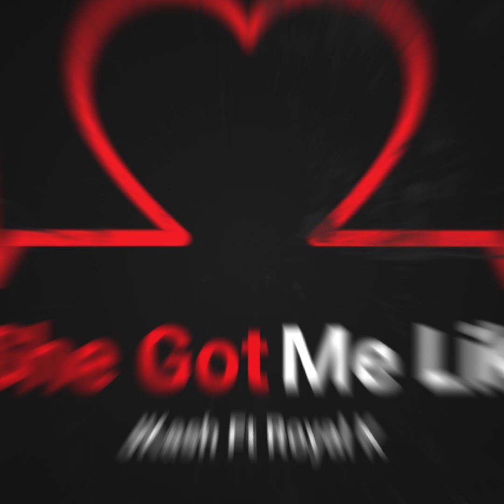She Got Me Like Ft @TalentedRK [Prod. @producedbydoublez x Surely]